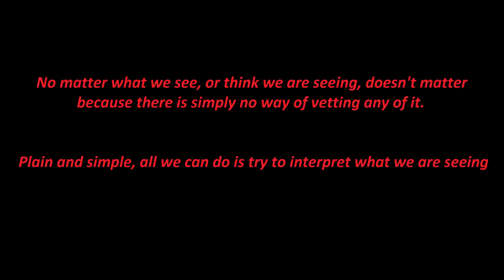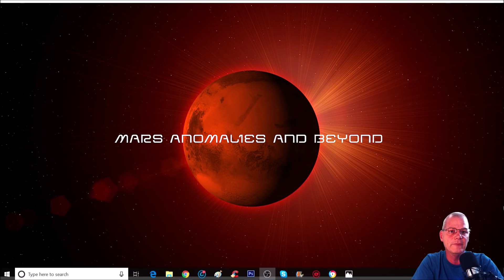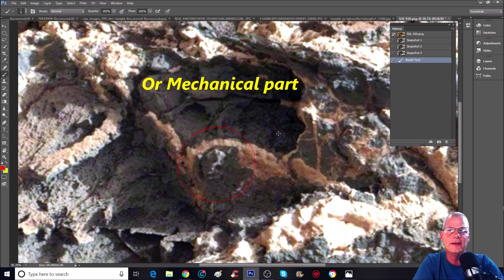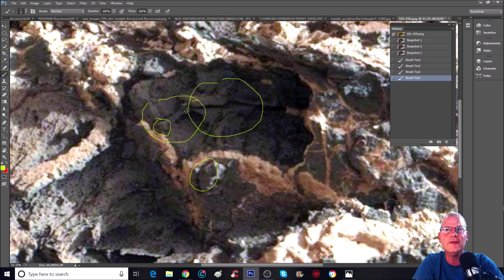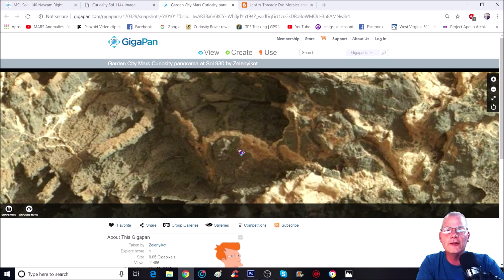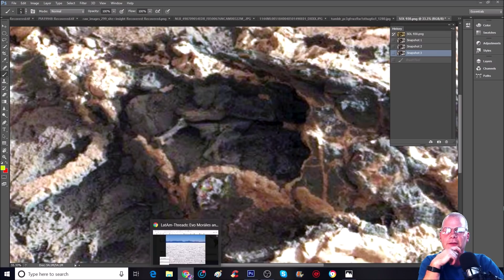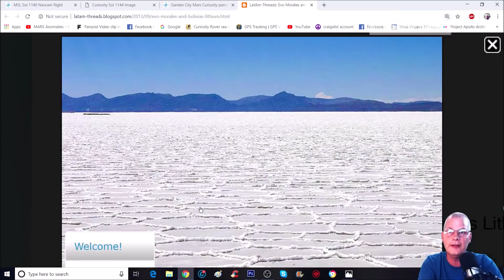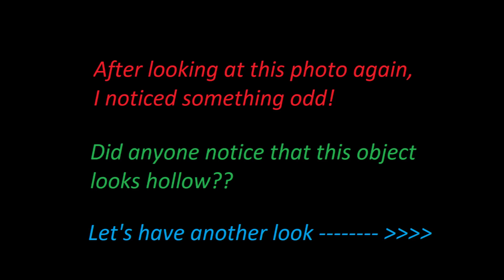Mechanical Parts / Artificial Construction On Mars! ~ 12/31/2018